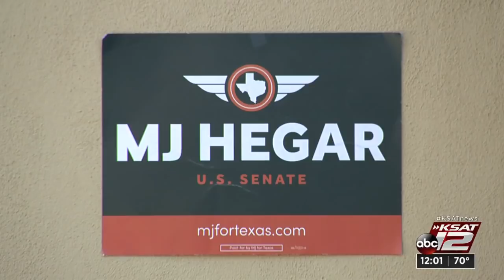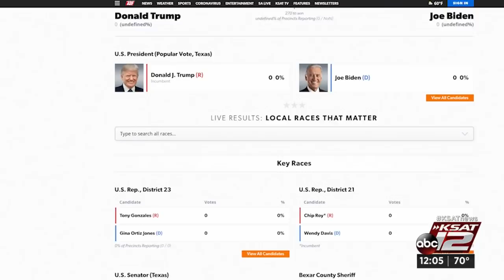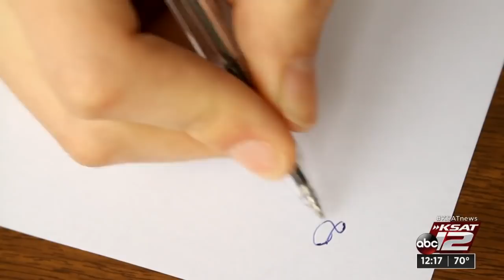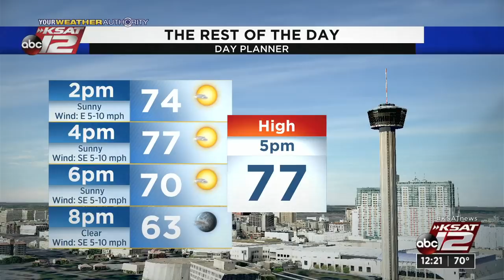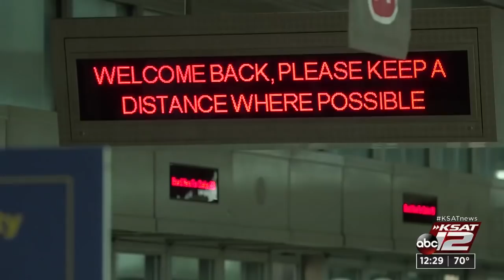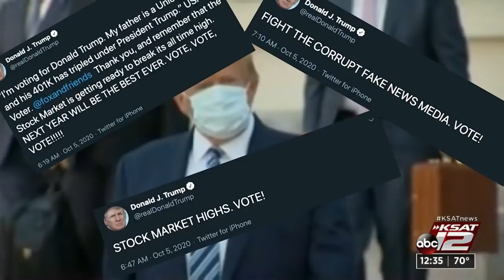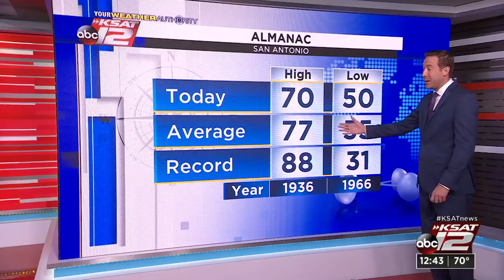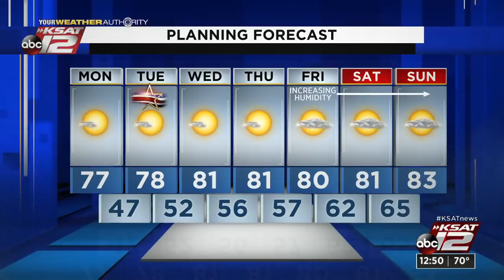KSAT 12 News at Noon : Nov 02, 2020